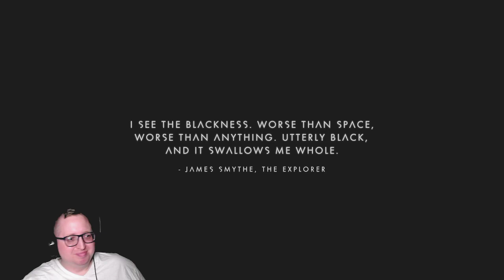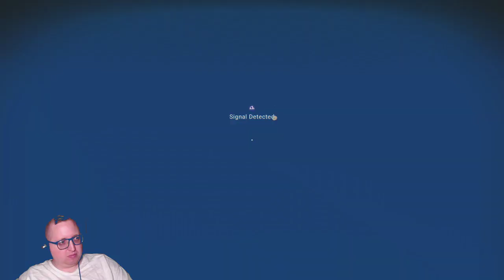No Man's Sky - Seeking the Center (Full Stream #2)